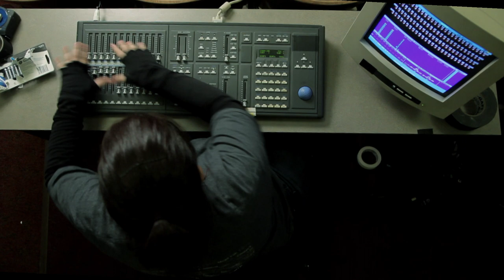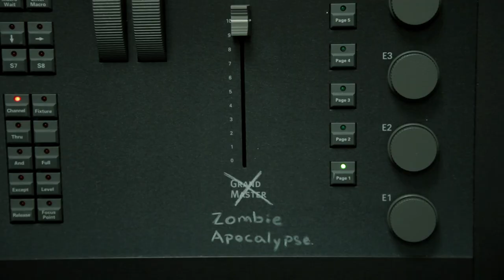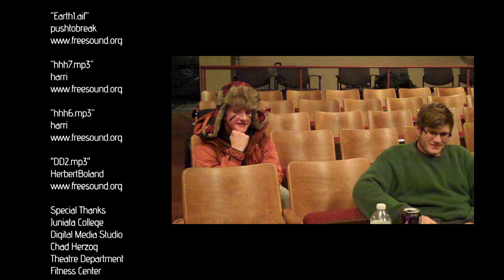Showtime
Juniata College's bid for ETC's show us your ETC contest.